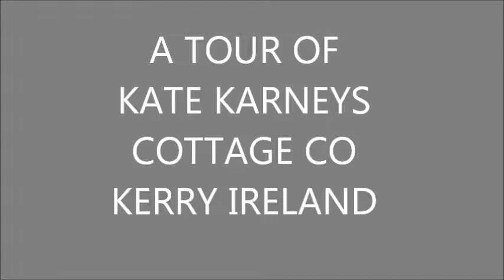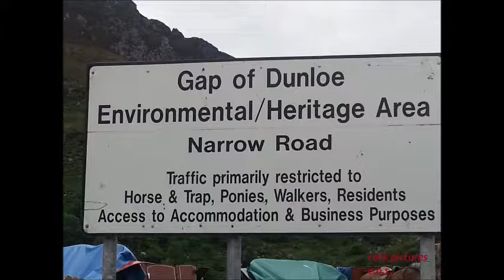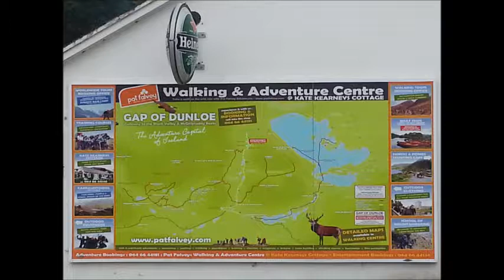kate karneys cottage co kerry IRELAND BY CORK PICTURES 2017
KATE KARNEYS COTTAGE CO KERRY BY CORK PICTURES 2017